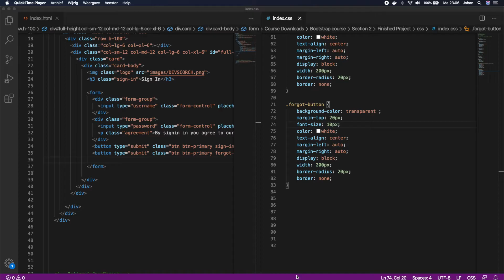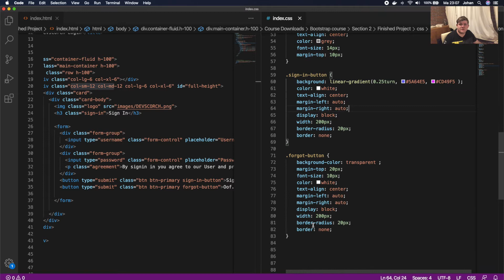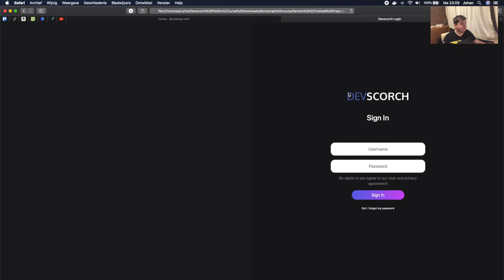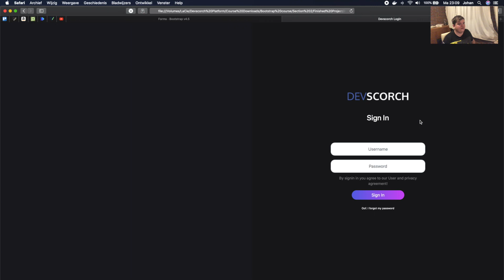Devscorch Bootstrap Course 15 Section Recap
This is a free Bootstrap 4 Course provided by Devscorch. In this course I will guide you into Bootstrap and are we gonna build a few projects using the Bootstrap 4 Framework.

After this course im sure you will be able to build your own beautiful and professional website using Bootstrap.

And join us on Discord when you want to join our new Community and talk with the developers.